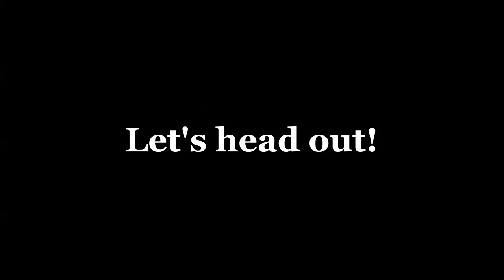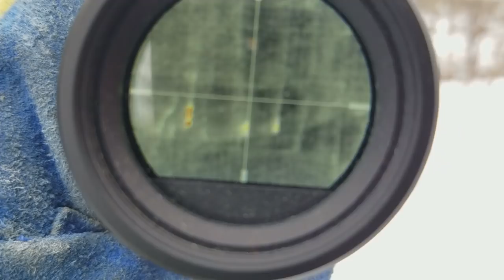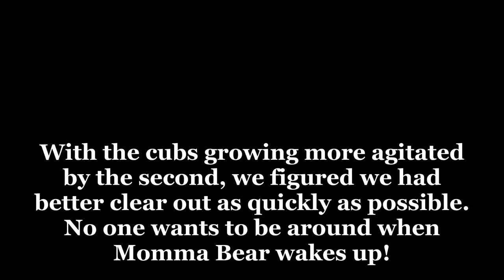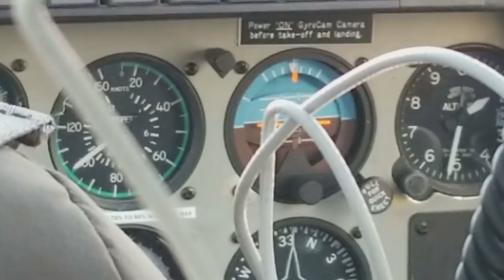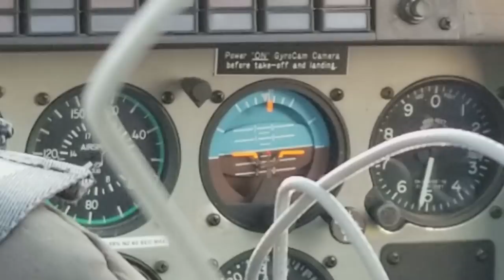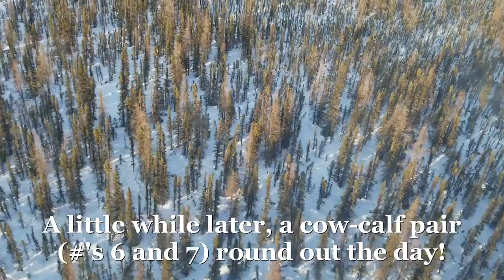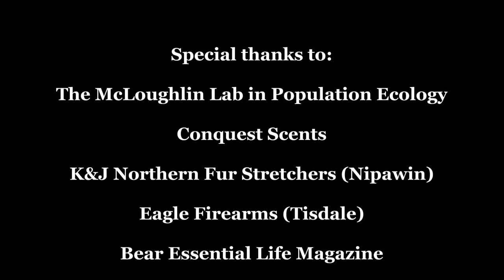Backwoods Science: Bear Dens and Caribou Counting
In this episode, Dale joins some friends (Branden and Patricia) from the biology lab for a weekend of fieldwork in the extremely remote northern reaches of Saskatchewan. The fieldwork is twofold; first, they set out in search of bear dens, and find a couple (including a surprise in one!) Then, they take to the sky in search of threatened woodland caribou herds. Join us on this unique adventure!

Fresh Fallen Snow: Chris Haugen
Confliction & Catharsis: Asher Fulero
Birds in Flight: Dan Lebowitz
Wishful Thinking: Dan Lebowitz